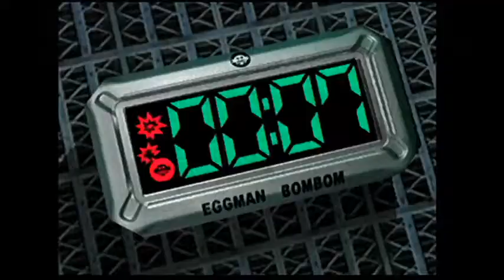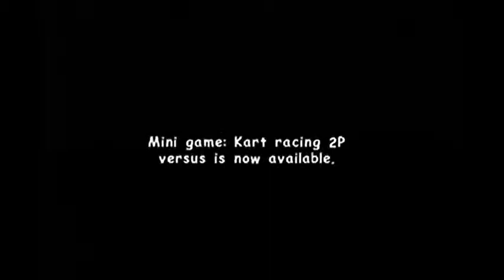Basement Quality - Sonic Adventure 2 (Part 11/16)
Taha, Nathan, and Pat play with a Rouge action figure.

Sonic gets his shit kicked in.